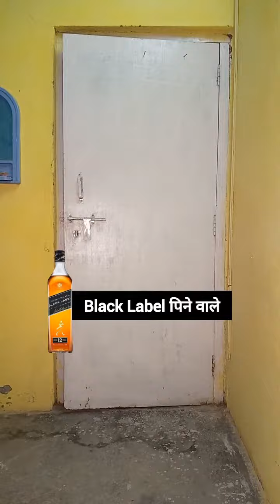Types of darubaz | sagar samaj sevak | bajrang dal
pine walo ki category Black label McDonald's number 1
blenders 😂🤣🤣😂 black lable
rss seva
rss seva bharati
rss seva geet
rss sewa
rss seva vibhag
rss seva karya
rss seva pramukh
rss sevak
rss sewa geet
rss sewa bharti
rss sevai
seva dal vs rss
seva bharti rss
youth for seva csc
seva bharati rss
rss a
rss benefits
rss helpline number
is rss a hindu organisation
rss shakha near me
c rss
rss-cvr
dress sevakudu
srivari seva dress code
tirumala seva dress code
tirupati seva dress
tirupati seva dress code
sahasra deepalankara seva dress code
ttd seva dress code
srisailam seva dress code
ttd voluntary seva dress code
e rss
formula for rss
function of rss
rss membership benefits
rss pay schedule
hss rss
nri seva
na sevana
nsewa
sevai press machine
seva press
sevastopol press
what is seva
seva sindhu otp not working
q ss
r rserve
r s s india
sevashram sangha
s rss
t rss
urvashi sen
res vs rss
rss vs rms
rss vs sse
rss vs ssr
wsev radio
rss z
rss 2nd leader
2ss/rs
rss 3cr
rss 360
4 sev 4 sev
4 sev 4 sev meaning
rss 6 festival
bajrang dal
jai shree ram
jai shree ram meaning
jai shree ram in hindi
jai shree ram status
jai shree ram in english
jai shree ram wallpaper
jai shree ram meaning in english
jai shree ram lyrics
jai shree ram adipurush lyrics
jai shree ram ahmedabad
bajrang dal photo
bajrang dal ka photo
bajrang dal song
bajrang dal flag
bajrang dal wallpaper
bajrang dal logo
bajrang dal group
bajrang dal helpline number
bajrang dal attack
bajrang dal adhyaksh
bajrang dal ahmedabad
bajrang dal attitude shayari
congress bajrang dal